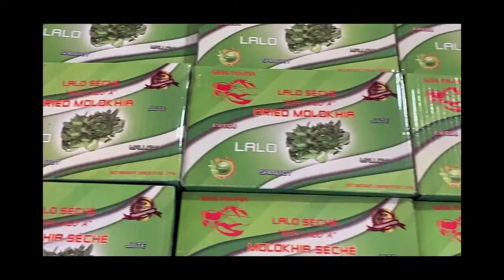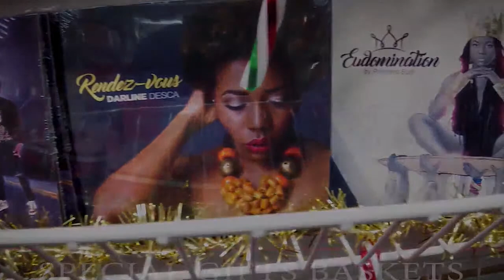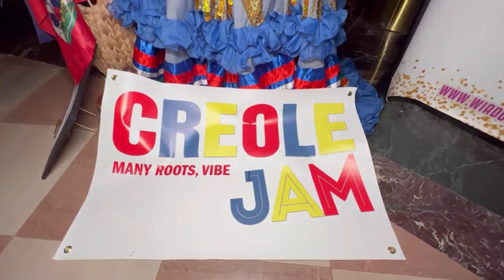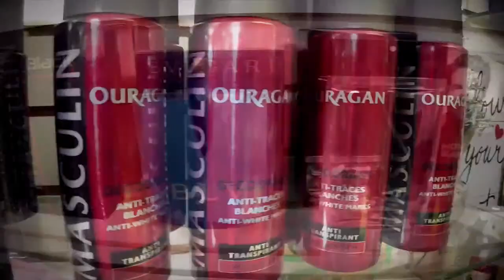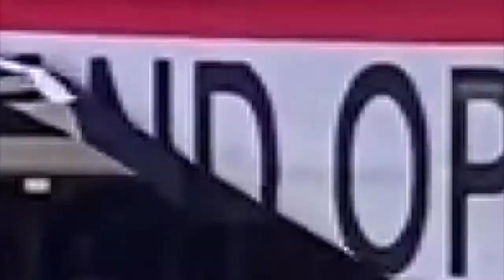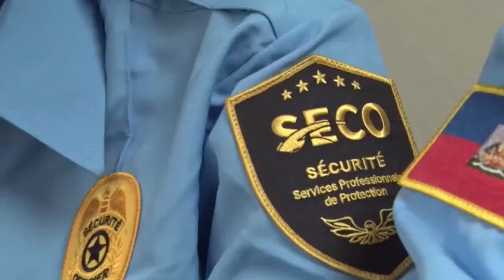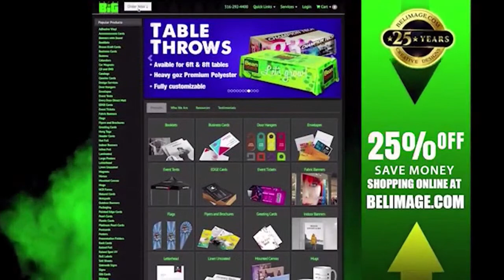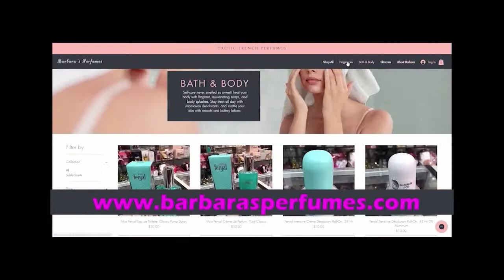Tele Image Live with Barbara - Guest : Ansyen senate Moise Jean Charles kap reponn kesyon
Tele Image Live with Barbara - Guest : Ansyen senate Moise Jean Charles kap reponn kesyon 3 jounalists